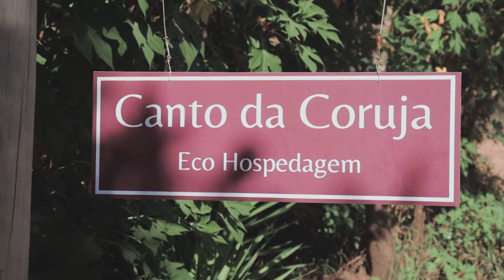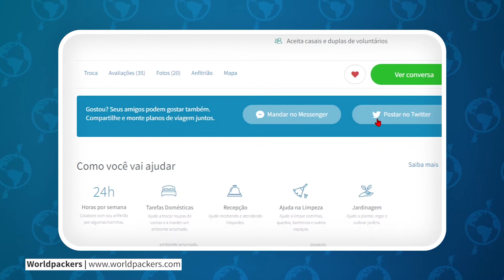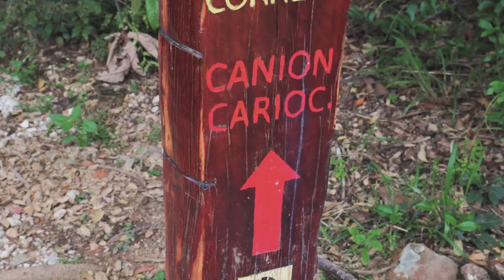Experiência completa de um Voluntariado Ecológico na Chapada dos Veadeiros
Como é fazer voluntariado em uma vaga de manutenção e jardinagem com a Worldpackers? O José do canal “vida entre mundos” mostra pra gente nesse vídeo sua experiência de voluntariado em São Jorge, no coração da Chapada dos Veadeiros, uma vila rodeada de trilhas, rios, cachoeiras e mirantes.

Quer saber mais sobre essa experiência? Então bora pro vídeo!

Capítulos:
00:00 | Introdução
00:32 | Como é o espaço e primeiro dia de voluntariado
01:48 | Como funciona a vaga e segundo dia de voluntariado
03:43 | Relatos de outra voluntária
04:45 | Dia de folga na Chapada dos Veadeiros
06:08 | Relato da Anfitriã do Canto da Coruja
08:05 | Conclusão

A Worldpackers é uma comunidade colaborativa que conecta você a anfitriões acolhedores em todo o mundo. Com a Worldpackers você consegue viajar para qualquer lugar do mundo trocando suas habilidades por hospedagem! Esse é o jeito mais imersivo de se viajar (e também o mais econômico) 😃

A Worldpackers é muito mais do que apenas uma viagem barata!!!

Você ajudará um anfitrião oferecendo a ele seu tempo e habilidades e, em troca, receberá acomodação e outros benefícios como refeições, diferentes atividades e, claro, uma experiência única! Você pode ajudar a receber hóspedes, cuidar de animais, ensinar um idioma, preparar refeições, tirar fotos, cuidar da terra, mexer com jardinagem, permacultura ou bioconstrução, produzir conteúdo para mídias sociais e muito, MUITO MAIS!

Há muitas habilidades que você pode oferecer sem precisar de diploma, educação ou experiência em uma determinada área. Tudo o que você precisa é o desejo de colaborar e ter mais de 18 anos. E você pode viajar sozinho ou com outra pessoa, seja um amigo, familiar ou parceiro! Além disso, para garantir sua segurança, nossa equipe verifica todos os hosts antes de aprová-los para ingressar em nossa comunidade.

Os membros da Worldpackers contam com todo o suporte e segurança da nossa plataforma para uma viagem segura, e também, podem ajudar nossa comunidade a crescer e garantir que a 0colaboração esteja no centro do voluntariado por meio de avaliações trocadas com os anfitriões. Leia as avaliações escritas por outros viajantes que já estiveram lá! Você pode até conversar com eles e falar sobre como foi a experiência deles.

Prepare-se para ter experiências únicas, desenvolver novas habilidades e causar um impacto positivo no mundo viajando com a Worldpackers!

Encontre vagas que tenham a ver com suas habilidades e interesses no site da Worldpackers ⤵️

Créditos:

Apresentação e edição: José Leôncio do canal @vidaentremundos
Produção: Worldpackers